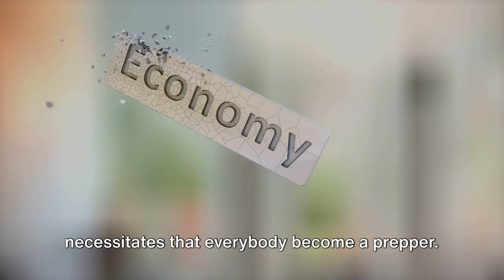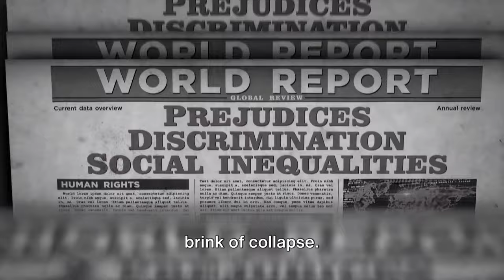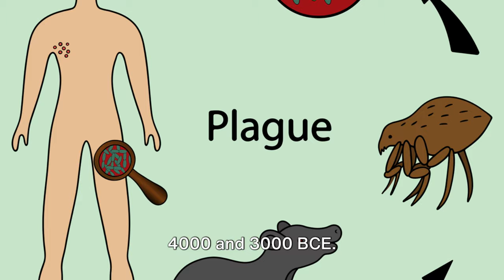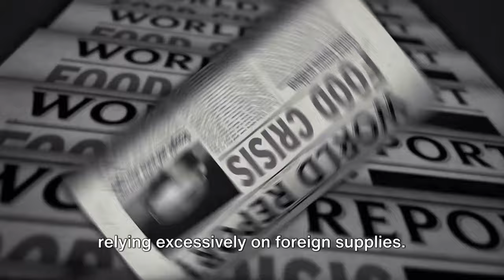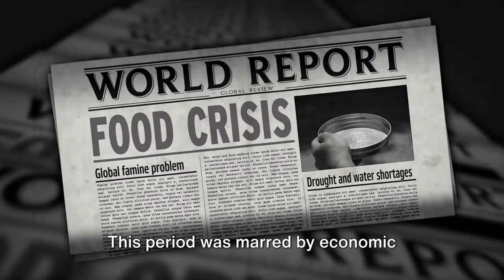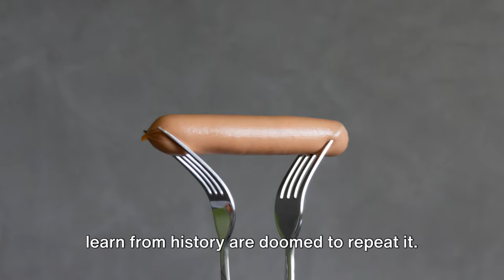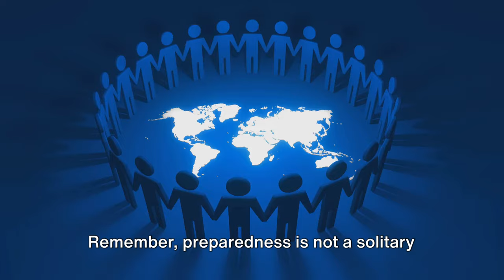Will Society Collapse? Lessons from History's Downfalls For Preppers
👇 Some products to consider for your prepping needs 👇
Prepper Home Supplies
Prepper Clothing & Tactical Gear
Prepper Medical Kits & Supplies
Prepper Masks & Respirators
Prepper Supplies Using Solar
Prepper First Starters & Tools
Prepper Bug-Out Bags
Prepper Emergency Survival Seeds
Prepper Emergency Radios
Prepper Emergency Iodide Tablets & Information
Prepper Gear & Supplies
Prepper Survival Kits & Survival Items
Prepper Water & Water Supplies
Prepper Books & Survival Guides
Prepper Food, MREs, Emergency Food Supply & Long Term Shelf Life

🌐Video Chapters To Enhance The Viewer Experience 🌐
00:00:00 Introduction to Societal Collapse
00:00:31 Demographic Dynamics and Societal Collapse
00:02:08 Causes and Consequences of Societal Collapse
00:04:23 Explanations for the Collapse of Civilizations
00:04:46 Lessons from History
00:06:22 Historical Famine and Economic Depression
00:08:32 Pandemics and Prepper's Response
00:10:37 Prepper's Community and Call to Action